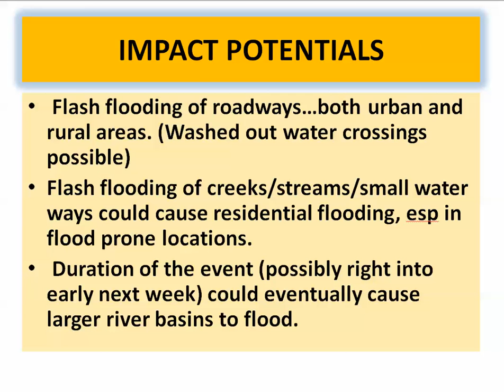Flash Flood Potential this Weekend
Flash Fllod Watch area, expected rainfall totals through Wednesday and impacts.